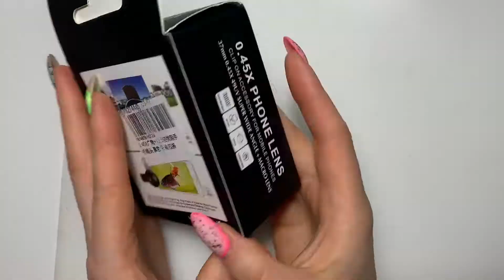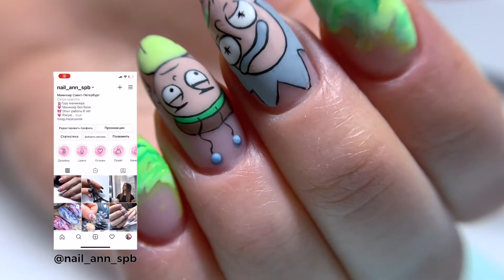Макролинза для телефона | Обзор и распаковка | AliExspress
Обзор и распаковка макро линзы для телефона. Заказала эту линзу на сайте AliExpress. Пришла посылка за 12 дней. Так же покажу в видео какие фото и видео получаются на эту линзу. Такую макролинзу хорошо было бы приобрести мастеру, который хочет показать качество своей работы, например сделать фото качественного и чистого маникюра.